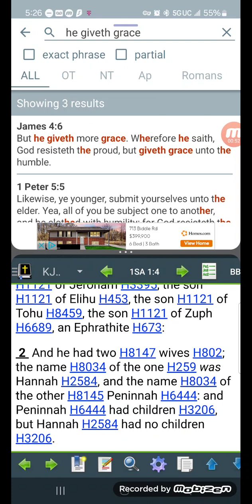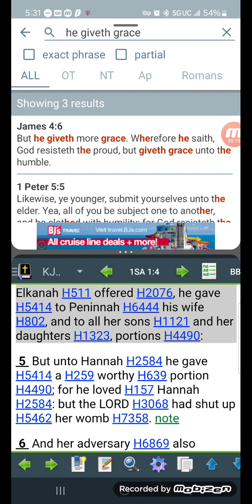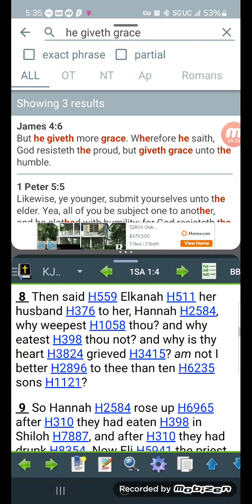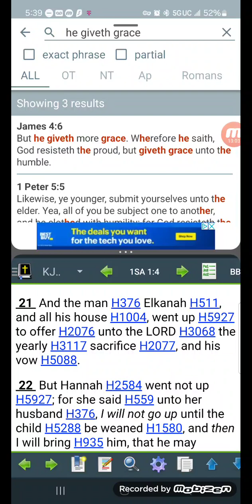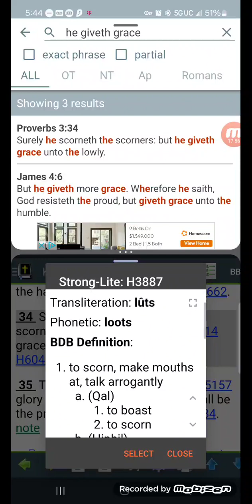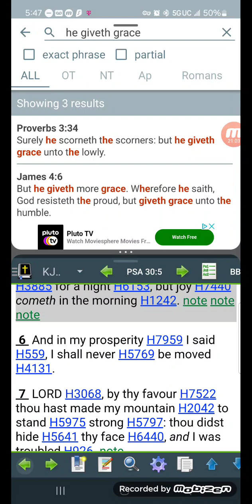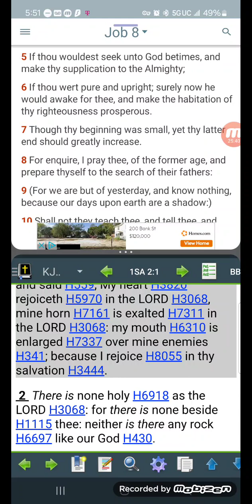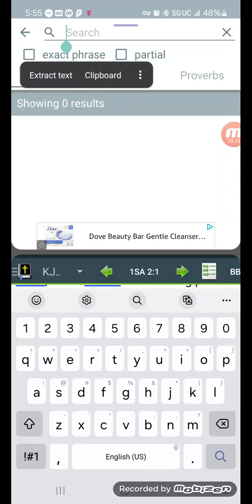The LORD Will Blessed The Humbled, Just ask Hannah